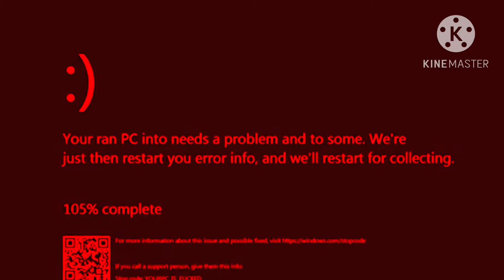Part 1, Part 2, Part 3 (FINAL)